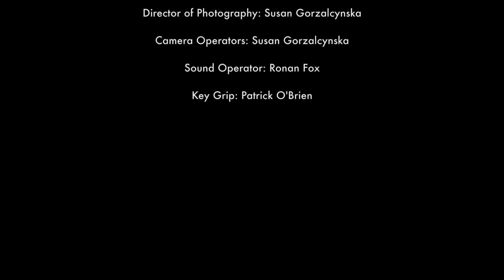The Long Walk Home - James O'Connor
A short film made during the Blue Kabaret, January 2015.

Written & directed by James O'Connor

Editor: Ronan Fox

Assistant Directors: Róisín Dunk, Susan Gorzalcynska

Starring:
Siobhán Callaghan
Patrick O'Brien
James O'Connor
Ronan Fox

Director of Photography: Susan Gorzalcynska

Camera Operator: Susan Gorzalcynska

Sound Operator: Ronan Fox

Key Grip: Patrick O'Brien